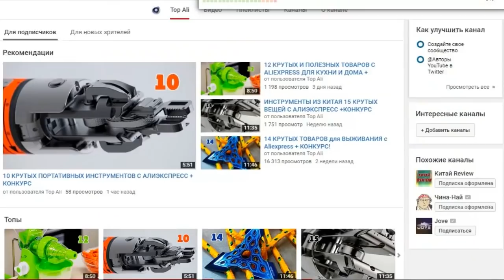ОХРЕНИТЕЛЬНЫЕ НАСАДКИ ДЛЯ БОЛГАРКИ И ДРЕЛИ ИЗ КИТАЯ С АЛИЕКСПРЕСС+ КОНКУРС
Если вы любите что то мастерить или у вас есть в доме дрель или болгарка, то это видео будет несомненно интересным для вас. Потому что в нем я подготовил для вас различные приспособления и насадки на дрель и болгарку, которые вам понравятся и пригодятся в хозяйстве. :

★★ КОНКУРС, победителем становится случайный участник. Для участия нужно:
4. Оставить комментарий С КЛЮЧЕВЫМ СЛОВОМ под этим видео.
Приз: 500 р на счет мобильного телефона или Нож Кредитка